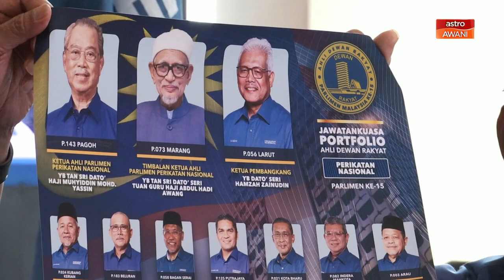Kabinet Bayangan | PN bentuk jawatankuasa portfolio ahli Dewan Rakyat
Perikatan Nasional (PN) menubuhkan Jawatankuasa Portfolio Ahli Dewan Rakyat PN bagi menjadi pembangkang yang berkesan.
Menurut Pengerusi Perikatan Nasional (PN), Tan Sri Muhyiddin Yassin, jawatankuasa itu ditubuhkan bagi menempatkan Ahli-ahli Parlimen PN yang berkemahiran dan berpengalaman dalam kerajaan terdahulu untuk menjadi pembangkang yang berkesan.